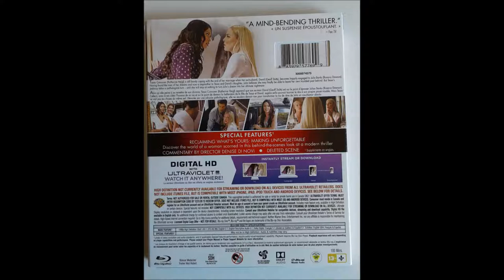Critique du film Unforgettable(Inoubliable) en combo Blu-ray/DVD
Critique du film Unforgettable(Inoubliable) en combo Blu-ray/DVD par Nadine pour Réalisé par Denise Di Novi et mettant en vedette Katherine Heigl, Rosario Dawson, Geoff Stults, Whitney Cummings, Cheryl Ladd et Jayson Blair. Distribué par Warner Bros, vous pouvez vous le procurer en magasin dès le 25 juillet 2017.

Venant à peine de vivre un divorce difficile, Tessa doit rencontrer la nouvelle conjointe de son ex-mari. Jeune, jolie, talentueuse, Julia a vraiment tout pour rendre Tessa jalouse. Désirant secrètement former une famille à nouveau, celle-ci tentera de manipuler son ex et sa nouvelle conjointe pour arriver à ses fins, allant même jusqu'à faire ressurgir des éléments du passé de Julia, qu'elle avait enfouis au plus profond d'elle-même. Une guerre de secrets, de coups montés et de mesquineries s'engage alors entre les deux femmes... Qui vaincra?